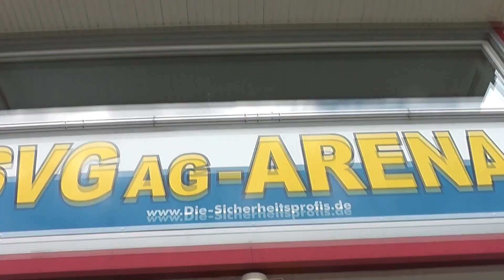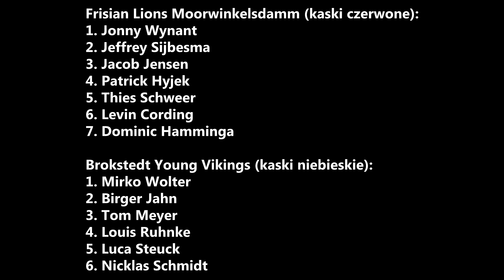Piąta runda niemieckiej żużlowej "Ligi Nord" w sezonie 2024 w Moorwinkelsdamm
Relacja wideo z turnieju piątej rundy niemieckiej żużlowej "Ligi Nord" w sezonie 2024, która odbyła się 10 sierpnia na torze w Moorwinkelsdamm.

Wyniki:
I miejsce: Frisian Lions Moorwinkelsdamm (50 pkt.)
1. Jonny Wynant - 10 (3,3,d,3,1)
2. Jeffrey Sijbesma - 8 (2,-,0,3,3)
3. Jacob Jensen - 13 (3,2,3,3,2)
4. Patrick Hyjek - 11 (2,3,3,w,3)
5. Thies Schweer - 6 (3,-,3,w)
6. Levin Cording - 2 (2)
7. Dominic Hamminga - 0 (w)

II miejsce: Wolfspack Wolfslake (48 pkt.)
1. Oliver Petersdorf - 6 (1,0,2,1,2)
2. Lukas Wegner - 9 (2,1,2,2,2)
3. Mario Hausl - 13 (2,2,3,3,3)
4. Patricia Erhart - 10 (1,3,3,1,2)
5. Tim Widera - 10 (2,3,2,3)

III miejsce: Brokstedt Young Vikings (30 pkt.)
1. Mirko Wolter - 10 (3,3,2,2,d)
2. Birger Jahn - 6 (1,1,2,1,1)
3. Tom Meyer - 2 (0,-,1,1,0)
4. Louis Ruhnke - 8 (3,1,1,d,3)
5. Luca Steuck - 3 (1,1,0,1)
6. Nicklas Schmidt - 1 (1)

IV miejsce: Teterower Hechte (16 pkt.)
1. Jace Wilson - 0 (0,0,d,0,0)
2. Marvyn Katt - 1 (0,0!,0,0,1)
3. Nick Haltermann - 3 (w,0,1,2,0)
4. Mika Frehse - 7 (1,2,1,2,1)
5. Tim Arnold - 5 (u,2,1,2,)